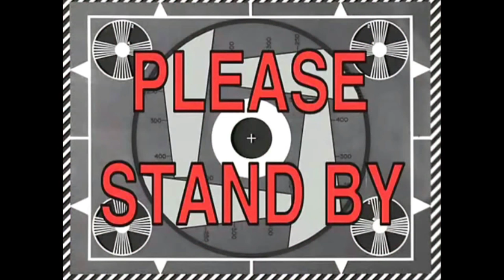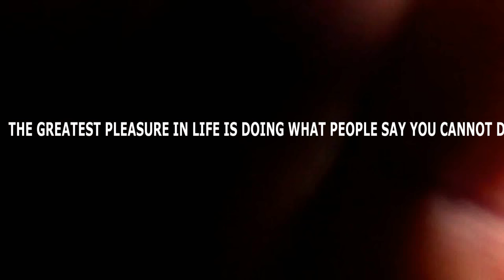VLOG #1 CONEY ISLAND SUMMER 2017// TOFBABE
this is my very first vlog of many and am hoping to improve as my channel grows.

LOVE YOU GUYS LOTS XOXO!

G Eazy & Kehlani - Good Life (Instrumental) (Prod. By Infamous & Ben Billions)
Future Mask Off Saxophone Instrumental Cover